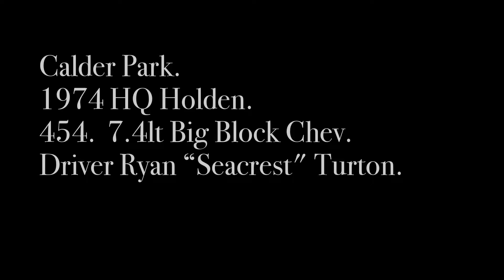1974 Holden HQ 454 Big Block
A mates shake down run at Calder Park in the restored Holden.
Owner- Ryan Turton.
Car- 1974 Holden HQ.
Engine- 454, 7.4 Lt Big Block Chev.